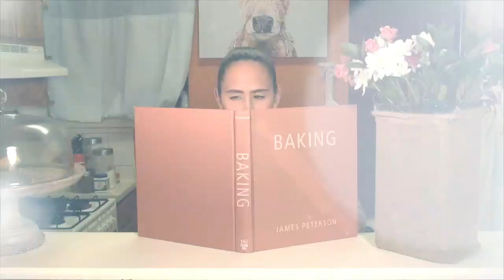BACKSTAGE BITE Celebrates Christmas with the Rockettes!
From BroadwayWorld's Archive: Today, we are excited to bring you the latest episode, featuring not one, but two of the Radio City Rockettes- Brooke Averi and Brittany Werthmann.